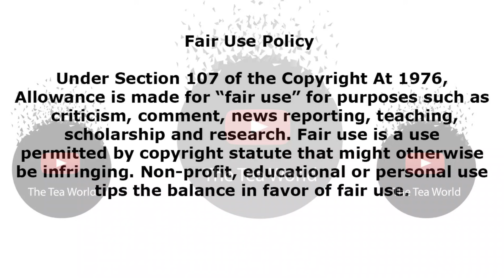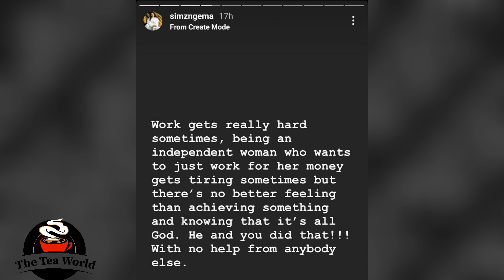Simz Ngema Is Giving Off Information Little By Little, Here What She Said Now